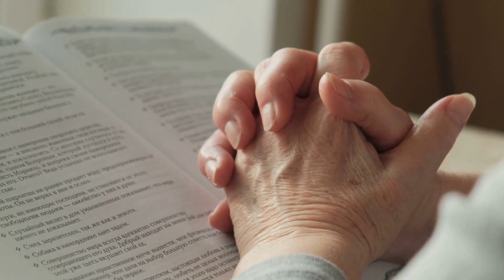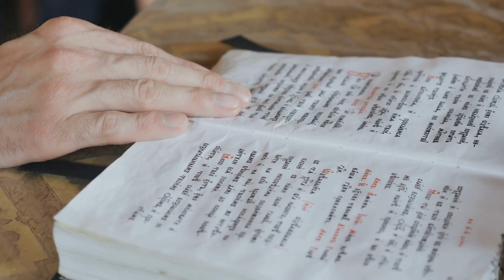FUEGO - O, MAICUTA SFANTA! - PRICEASNA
Priceasnă tradițională creștin ortodoxă în interpretarea lui Paul Surugiu-Fuego
Muzica - Pr. Gheorghe Marina / versuri - Pr. Gavril Salageanu
ORCHESTRAȚIA – ANDREI KERESTELY